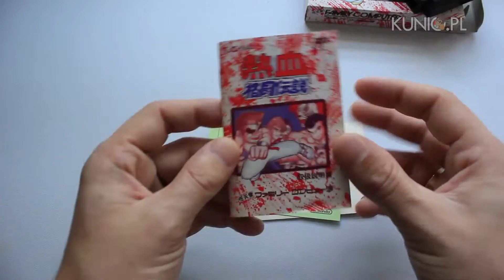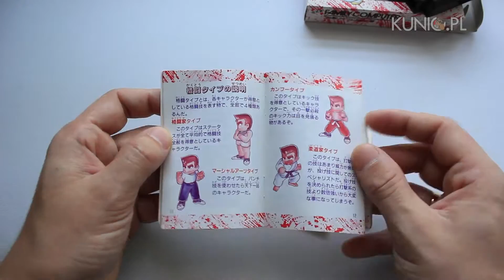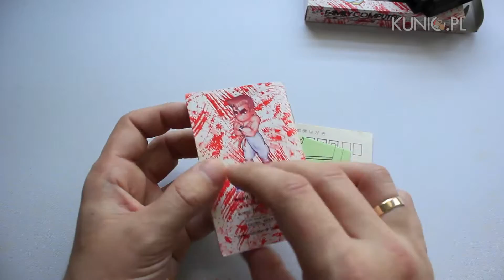Nekketsu Kakutō Densetsu | FamiCom | ROZPAKOWANIE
Rozpakowanie Nekketsu Kakutō Densetsu (熱血格闘伝説).

🎮 GRA: Nekketsu Kakutō Densetsu
🕹 PLATFORMA: Nintendo FamiCom
🔔 WCIŚNIJ DZWONECZEK BY DOSTAWAĆ POWIADOMIENIA !!!
Wejdź na naszą stronę! Znajdziesz tam mnóstwo newsów, recenzji i poradników do gier!